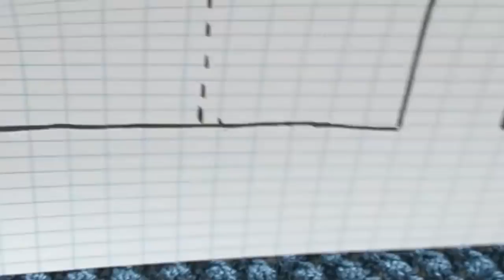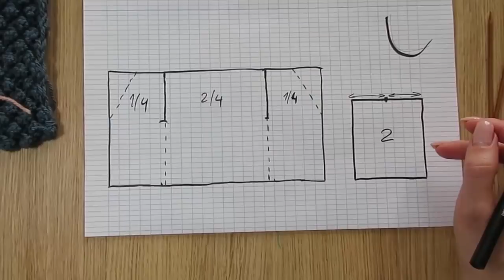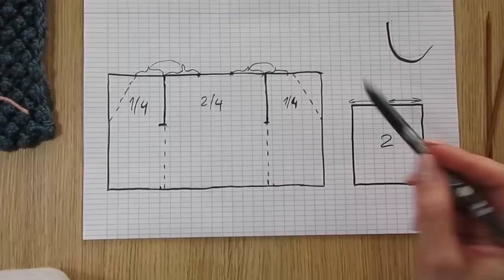ИДЕАЛЬНО ДЛЯ НАЧИНАЮЩИХ КАРДИГАН ИЗ ТРЕХ ПРЯМОУГОЛЬНИКОВ.ЭКСПРЕСС МК. описание вязания. kniting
ИДЕАЛЬНО ДЛЯ НАЧИНАЮЩИХ КАРДИГАН ИЗ ТРЕХ ПРЯМОУГОЛЬНИКОВ

вязаный гардероб женская одежда kniting описание вязания вязаная мода